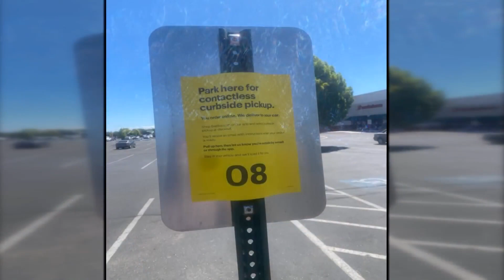Best Buy warned about using handicap spaces for curbside pickup